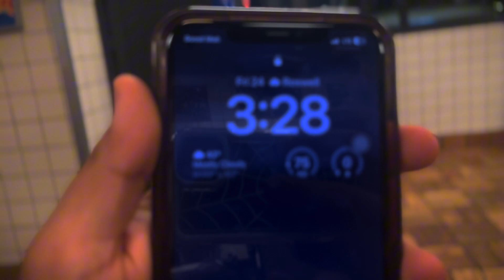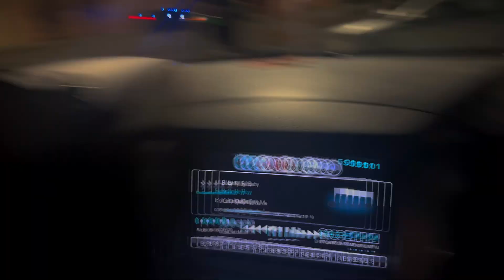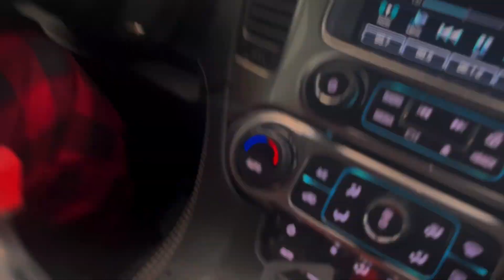LIFE VLOG 159